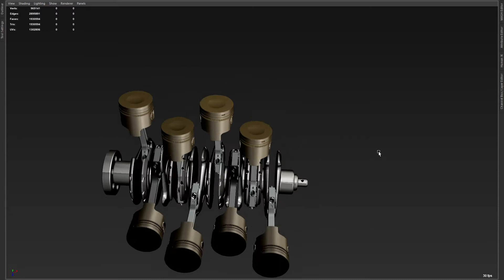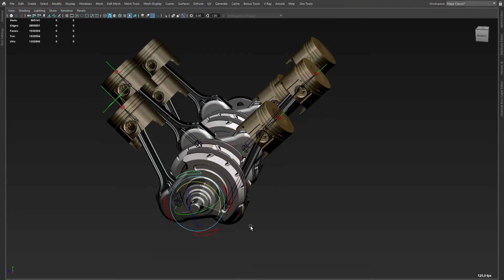v8 engine Rigged Maya